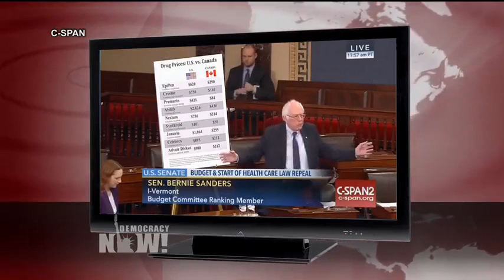Senado rechaza reforma que hubiera permitido venta de fármacos canadienses más accesibles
Durante una sesión del Senado, más de una decena de demócratas rechazaron una modificación que hubiera permitido a los farmacéuticos importar fármacos desde Canadá, a menudo a una fracción del costo que se pagaría en Estados Unidos. La reforma fue propuesta por el senador independiente por el estado de Vermont Bernie Sanders.